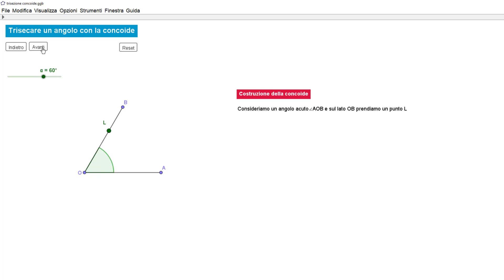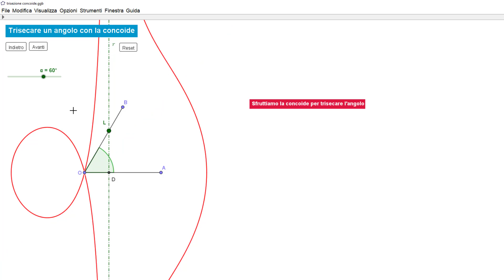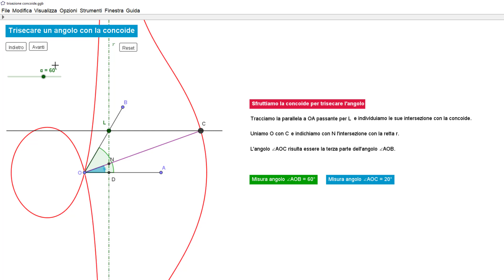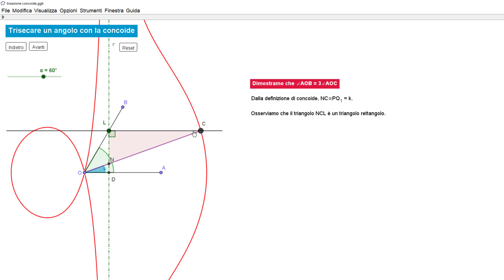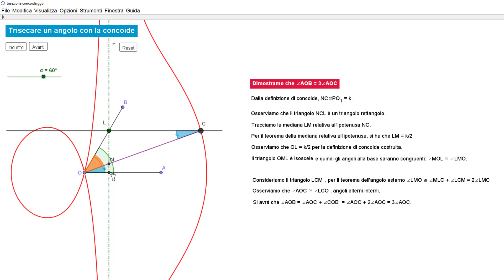La trisezione dell'angolo con la concoide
Mi chiedo come Nicomede fosse giunto a questo risultato nel secondo secolo avanti Cristo. E' da rimanere a bocca aperta.

In questo video vediamo come trisecare un angolo acuto con la concoide e poi ne diamo una dimostrazione.